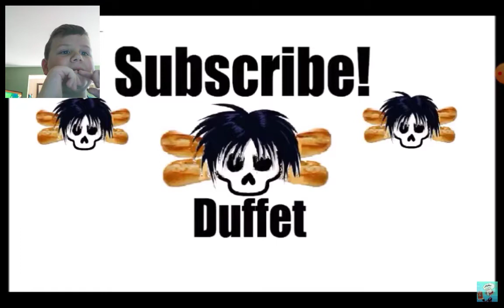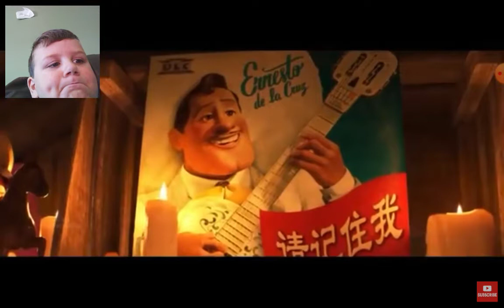August 26, 2020